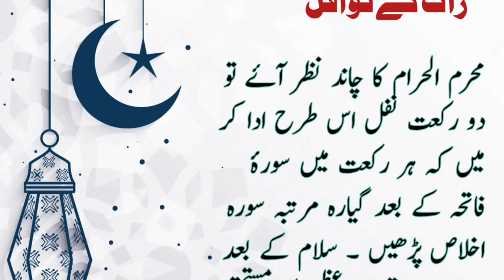Muharram 2022 islamic month| Happy islamic Year/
Muharram 2022 islamic month| Happy islamic Year/Naya Saal Mubarak

# newyeardua happynewislamicyear # nayasaalmubarak # hijresaal1444mubarak newchandkawazeefa muharramkacyandkawazeefa # chandkidua